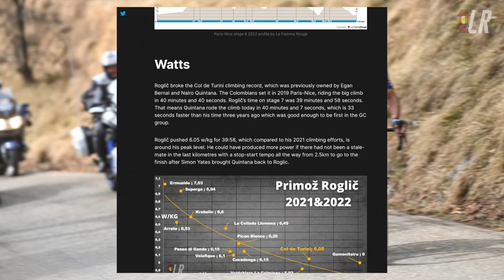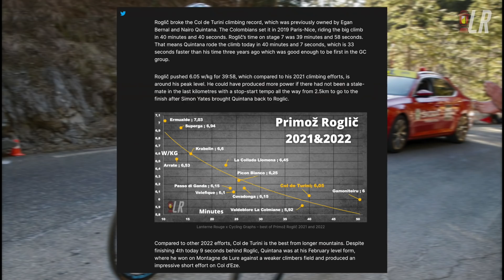Primoz Roglic RECORD Performance on Col de Turini | Paris Nice 2022 Stage 7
Lanterne Rouge presents highlights of Stage 7 of Paris Nice 2022 where the INEOS Grenadiers with Yates and Martinez and Arkea Samsic with Nairo Quintana, tried to put Primoz Roglic under pressure on Col de Turini.